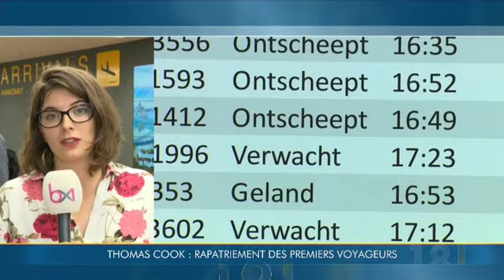Thomas Cook : le Fonds de garantie devra débourser 20 à 25 millions d’euros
Thomas Cook : le Fonds de garantie devra débourser 20 à 25 millions d’euros. Plus d'infos

Pour capter BX1 en télévision, à Bruxelles et en Wallonie :
Proximus : Canal 10
Telenet : Canal 10
VOO et Orange  : Canal 61